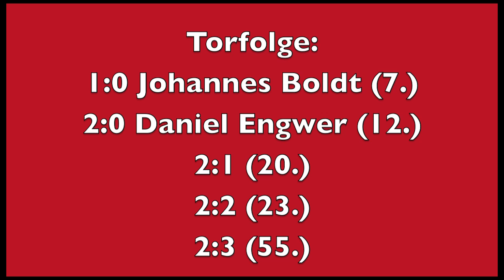JSG Niedernwöhren-Enzen - TSV Mühlenfeld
A-Junioren Bezirksliga